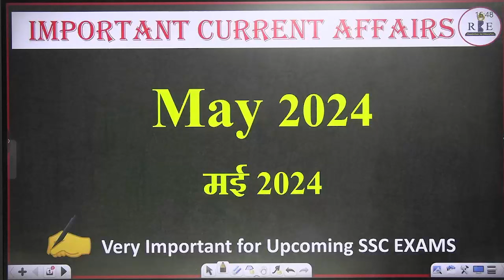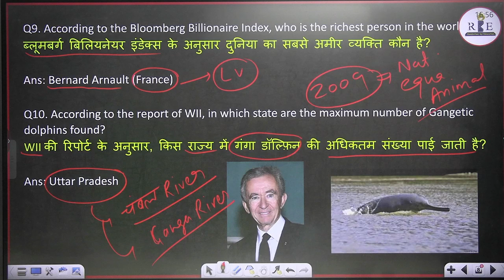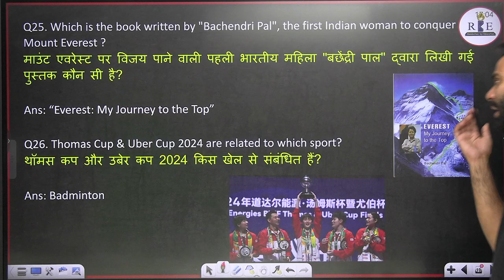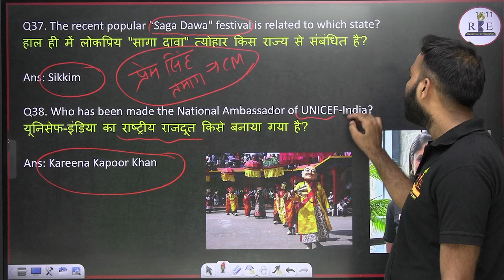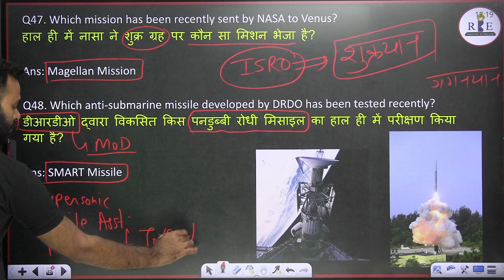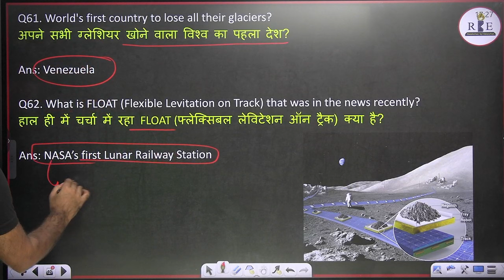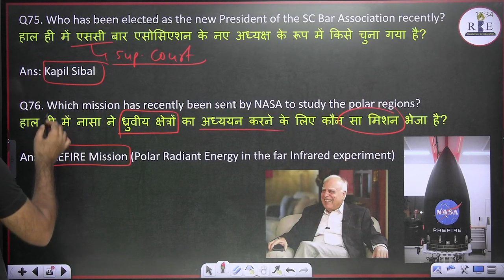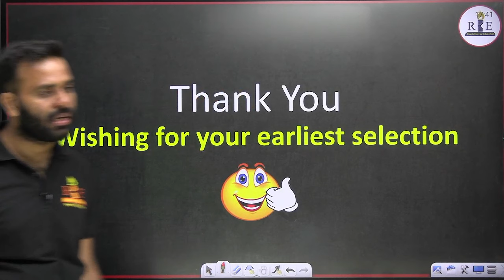May month 2024 Top 100 Current Affairs by Sachin Sir (RBE) for all SSC & Railway exams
Maths course price:- 999
GK course price:- 799
English course price:- 799